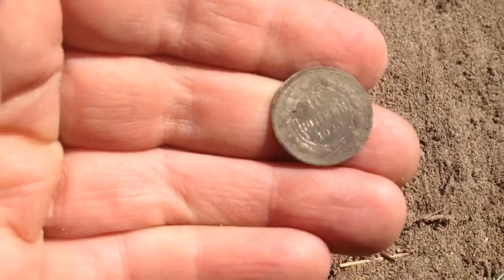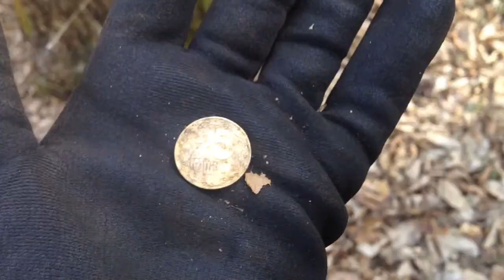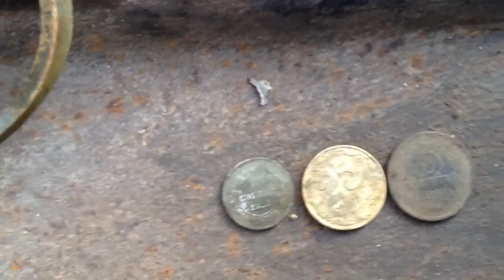Коп в древлянському лісі